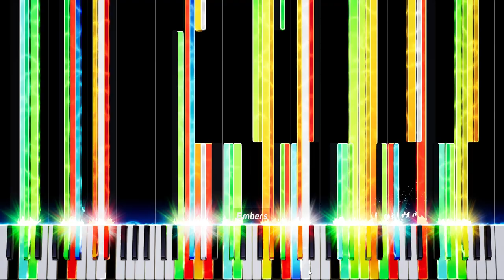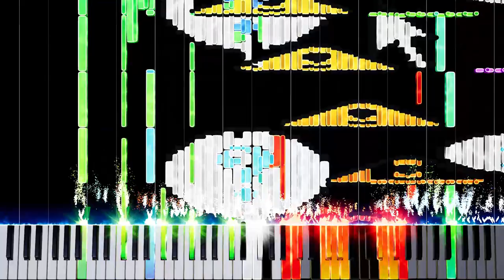Embers on my 3KB trash can